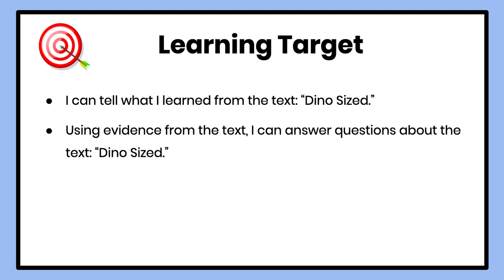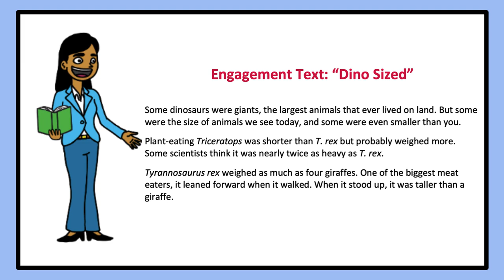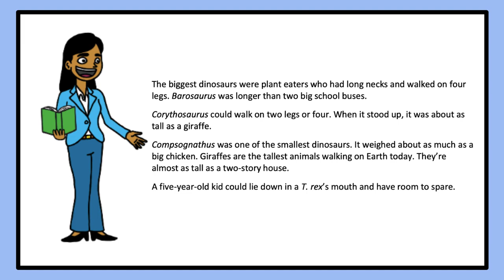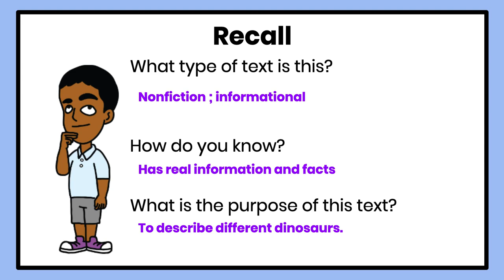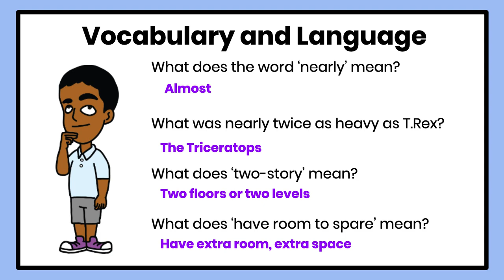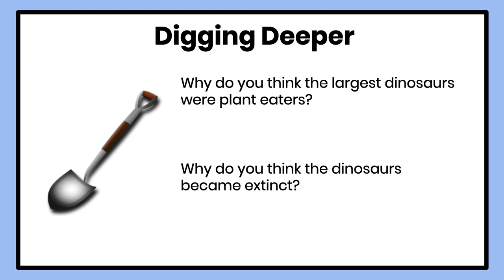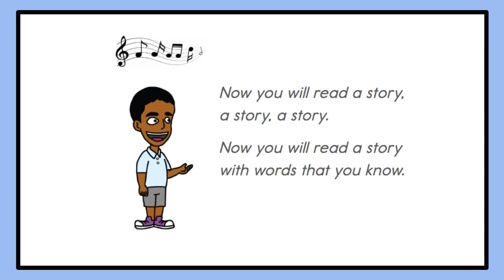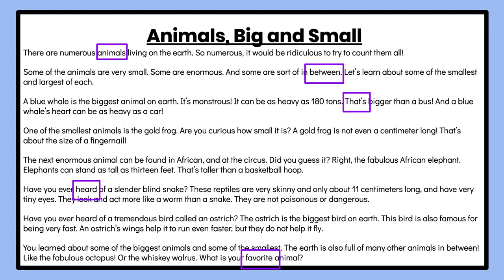2nd Skills Day 47